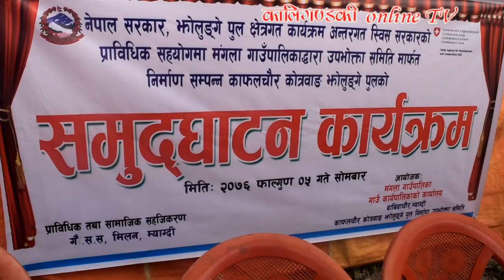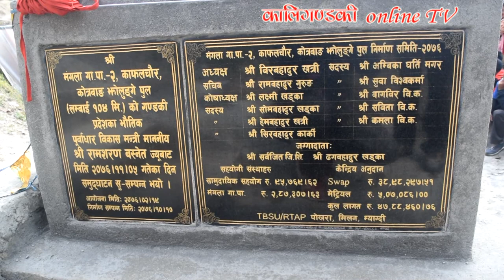मंगलाको कोत्रबाङमा झोलुङ्गे पुल उद्घाटन | पुल निर्माण भएपछि नाचगान गरेर खुसीयाली | Mangala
म्याग्दीको मङ्गला गाउँपालिका–२ कोत्रबाङ र काफलचौर जोड्नको लागि भाईबाङ्गखोलामा निर्माण गरिएको झोलुङ्गे पुल उद्घाटन कार्यक्रम । नेपाल सरकार झोलुङ्गे पुल क्षेत्रगत कार्यक्रम अन्र्तगत स्विस सरकारको प्राविधिक सहयोगमा मंगला गाउँपालिकाद्धारा उपभोक्ता समिति मार्फत कुल रु ४७ लाख ८८ हजारको लागतमा उक्त पुल निर्माण गरिएको हो । सो पुलको गण्डकी प्रदेश सकारकाका भौतिक पूर्वाधार विकासमन्त्री रामशरण बस्नेतले उद्घाटन गर्नुभएको हो । २०७४ फागुन ५ गते ।